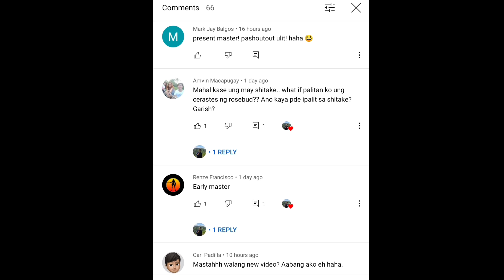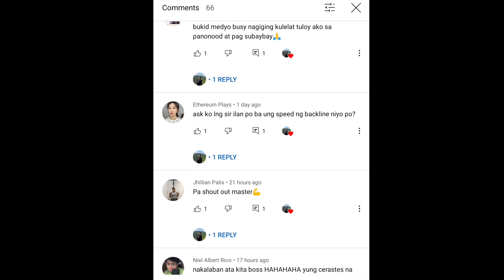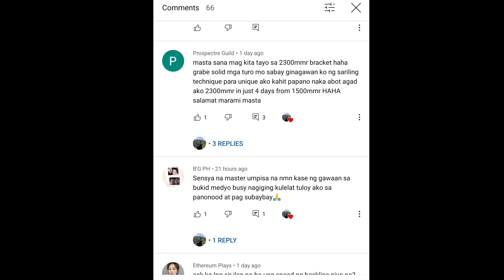DESTROY PLANT WITH GRAVEL ANT WITH THIS STRAT AND TIPS | JUMPING LASON | DHAN GAMING | AXIE INFINITY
I hope nag enjoy kayo mga masters! You can check other gameplays in my channel.